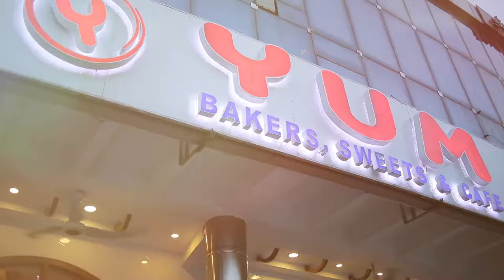Yum Baker's Documentary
Yum Bakers Documentary